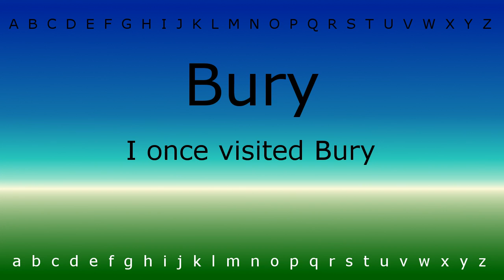How to pronounce 'Bury' with Zira.mp4